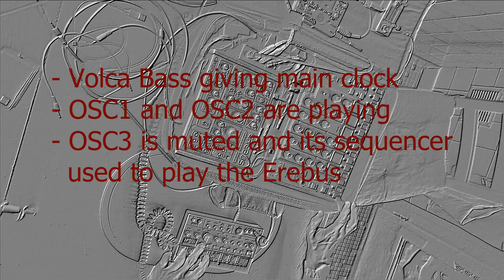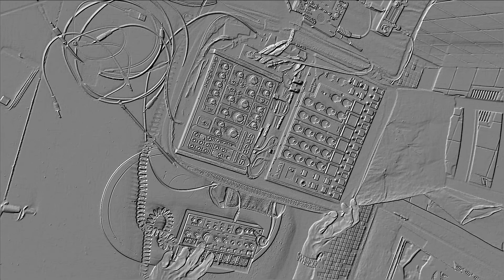Captain Retro analog synth sequence jam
little sequence on:
- Dreadbox Erebus
- Akai Rhythm Wolf
- Korg Volca Bass
- Mosky Reverb (powersupply adding lots of messy noise)
- recorded directly into Korg BeatBoy
- listening to the direct raw sound, no postproduction or DAW